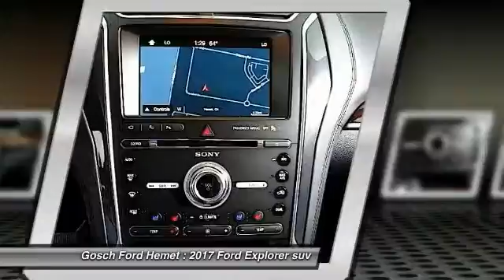2017 Ford Explorer HEMET BEAUMONT MENIFEE PERRIS LAKE ELSINORE MURRIETA F17731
2017 Ford Explorer PLATINUM 4WD

GOSCH FORD HEMET PROUDLY SERVING HEMET, BEAUMONT, MENIFEE, PERRIS, LAKE ELSINORE, MURRIETA, AND SURROUNDING SOUTHERN CALIFORNIA LOCATIONS. THIS SILVER 2017 Ford EXPLORER IS EQUIPPED WITH A 3.5L V6 Ecoboost Engine, AUTOMATIC TRANSMISSION, AND RECEIVES AN ESTIMATED 16 City/22 Hwy MPG. GOSCH FORD HEMET 150 CARRIAGE CIRCLE HEMET CA 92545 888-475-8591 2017 Ford EXPLORER PLATINUM 4WD Gosch Auto Group is excited to offer this 2017 Ford Explorer. Want more room? Want more style? This Ford Explorer is the vehicle for you. You deserve a vehicle designed for higher expectations. This Ford Explorer delivers with a luxurious, well-appointed interior and world-class engineering. This vehicle comes with 4WD for better traction on unstable surfaces, like snow and dirt to give you the edge over anything you might encounter on the road. Please contact the Gosch Auto Group for more information. Stock #: F17731 | VIN: 1FM5K8HT4HGC05946 | 2017 Ford Explorer Platinum 4WD Gosch Ford Hemet